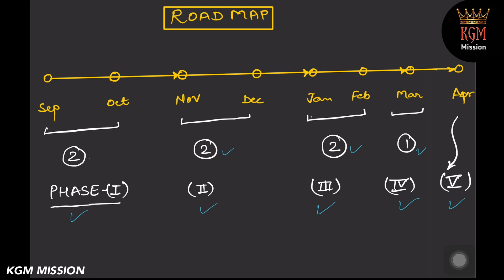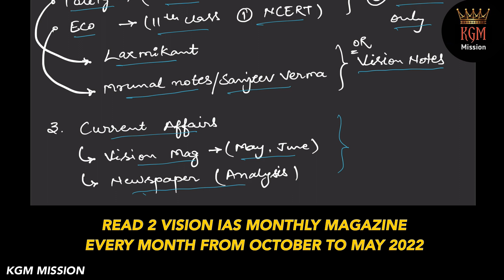UPSC 9 Months Strategy for 2022🔥| How to Prepare for UPSC in 9 Months |Booklist,Strategy,Time Table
In this Video I have described about How to Prepare for UPSC in 9 Months for 2022, UPSC 9 Months Strategy 2022, UPSC 9 months Time Table 2022 . How to start UPSC preparation from zero level, How to start UPSC preparation without coaching or UPSC preparation without coaching.

UPSC Notes Purchase Links ⬇️⬇️⬇️
Vision, Vajiram, Drishti IAS Notes👇

Queries Solved👇
• How to Prepare for UPSC in 9 Months
• upsc 9 months strategy 2022
• upsc 9 months timetable 2022
• upsc 9 months preparation
• upsc preparation in 9 months 2022
• upsc 2022 in 9 months
• How to crack upsc in 9 months
• Upsc 2022 preparation Strategy
• 5 months Strategy for Upsc 2022
• UPSC Preparation From Zero Level
• ias ki taiyari kaise karen
• 9 month me ias ki teyari kaise krein
• IAS ki teyari ka 9 Month ka time table
• How to start UPSC preparation for beginners
• How to start UPSC preparation from zero level
• How to start UPSC preparation without coaching

KGM Mission ~ Jai Hind 🇮🇳

Time Stamps-
00:00 Intro & Benifits of this Video
01:00 UPSC 9 Months Roadmap & Time Table
04:00 UPSC 2022 Strategy & Booklist
11:45 UPSC 2022 Answer Writing Strategy
08:48 UPSC 2022 Test Series Strategy
09:54 UPSC 2022 Optional Subject Strategy
11:25 UPSC 2022 Current Affairs Doubts
12:30 Smart Study Tips & Doubts